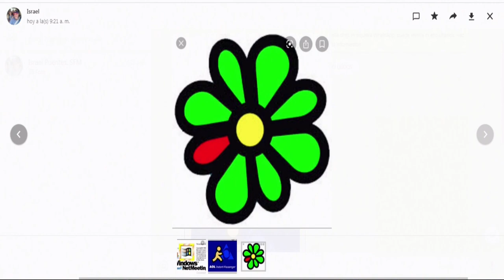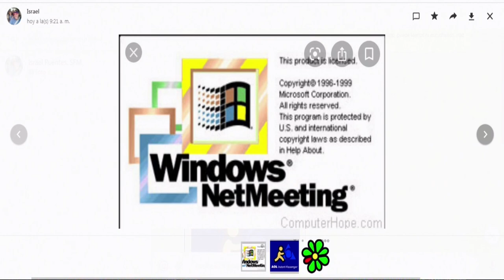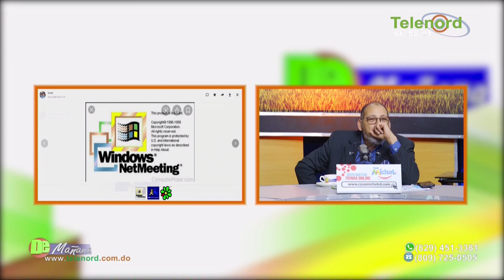No hay que ser plebes en las "Redes Sociales" para conseguir mas seguidores e interacciones